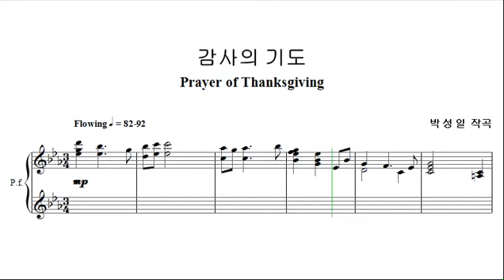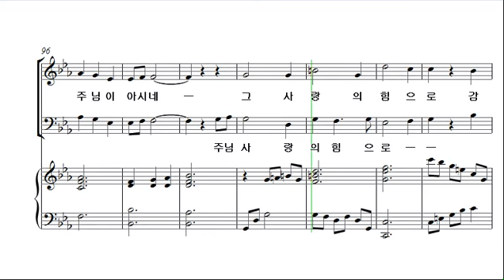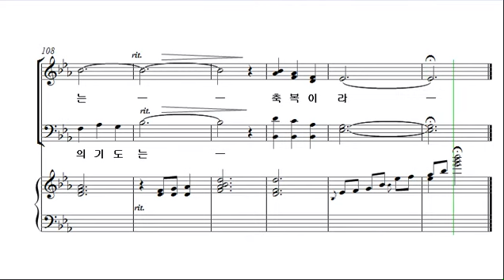[예수 나의 기쁨 16집] 29. 감사의 기도_알토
1. 주님 지신 십자가
2. 언제나 감사
3. 주님께 영광 주 찬양!
4. 내 맘의 주여 소망되소서
5. 오라 우리가
6. 나팔 불고 소고치며 찬양
7. 주 너를 지키시리라
8. 주는 나의 친구
9. 나같은 죄인 살리신
10. 은혜 위에 은혜
11. 전하세!
12. 주 달려 죽은 십자가
13. 주님 함께 길을 가네
14. 오랫동안 모든 죄 가운데 빠져
15. 주 예수 살아나셨다
16. 내 구주 예수를 더욱 사랑
17. 성령시대
18. 주 날개 밑에 거하리로다
19. 나는 주의 어린이
20. 축복의 강물
21. 여호와여 내가
22. 호산나
23. 예수 나의 참 좋은 친구
24. 나를 따라 오너라
25. 예비하라
26. 능력의 주 찬양
27. 찬양하라
28. 새 날을 주신 주 찬양하라
29. 감사의 기도
30. 지금까지